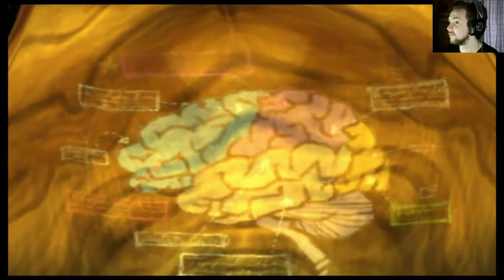Prologue - Psychonauts Part 0.5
Let's play Psychonauts with The Shig

Shigals (A.K.A Raz) infiltrates the Psychonauts training camp, in hopes of undergoing there training.